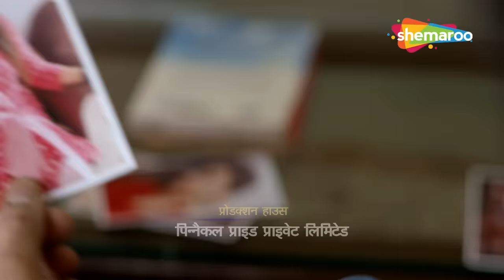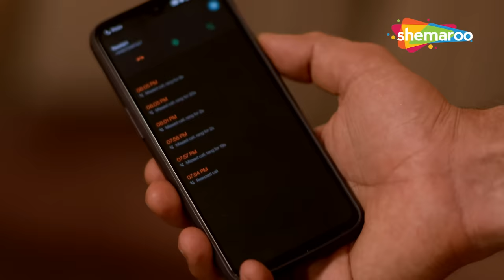पति के मृत्यु के बाद, देवर पर दिल हार गयी भाभी | Crime World | Devar Saiyyan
The show presents dramatised re-enactments of real-life crime cases.

TV Channels
Follow us on:

Marathi channels
Follow us on: